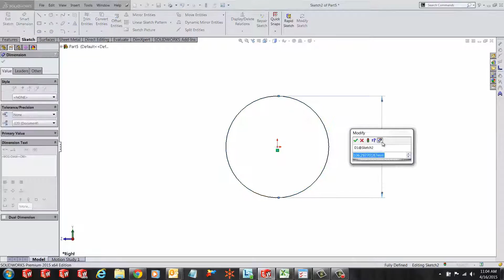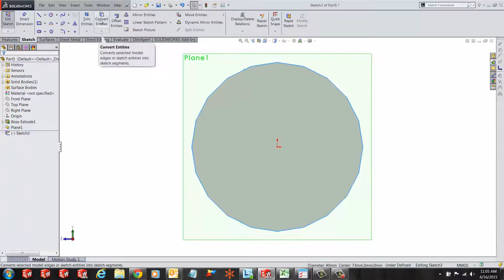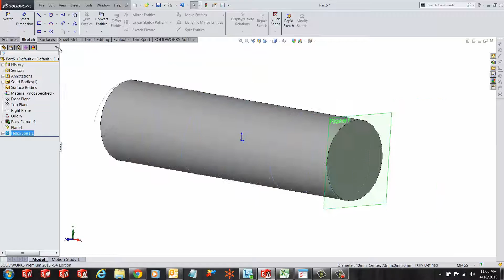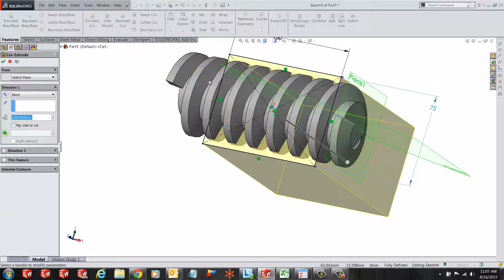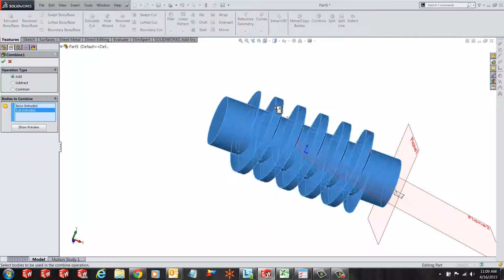SOLIDWORKS Quick Tip - Creating a Worm Gear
Learn the steps to take in order to create a simple worm gear in SOLIDWORKS.
SOLIDWORKS Quick Tip presented by Ronit Mukherjee of GoEngineer.